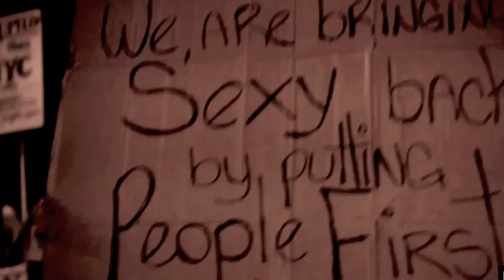Post Cool Cognitive Upgrade [echollage]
"Ever Get The Feeling You Were Cheated? The Sound of the Battered Talking To The To-Be-Battered ... Socialism Without Illusions ... We find it hard to describe what is happening to us ... Maybe it's a Eugene Chadbourne concert, but everyone keeps in touch? Join the AMM!!!" -- Ben Watson

Post Cool: Carving up the new frontier of style.
Rural City Cyberspace: The Biggest Migration In Human History.
Worn Paws: The Horny-Handed Sons of Socialist Activism versus the Dead Hand of Idealist Reiteration and the Dirty Hand of Political Opportunism Both